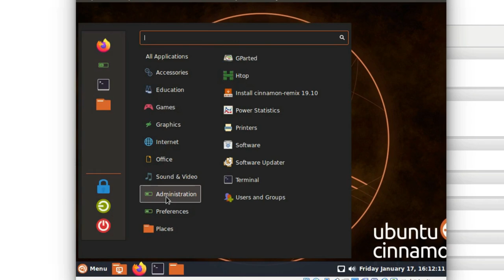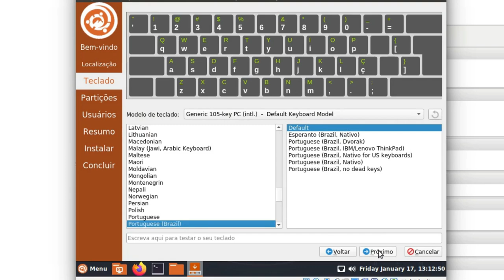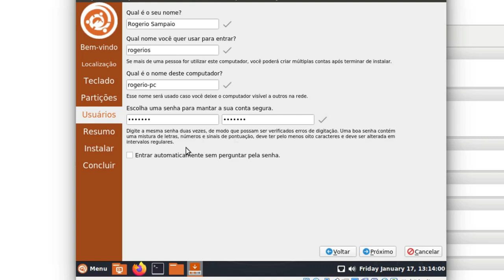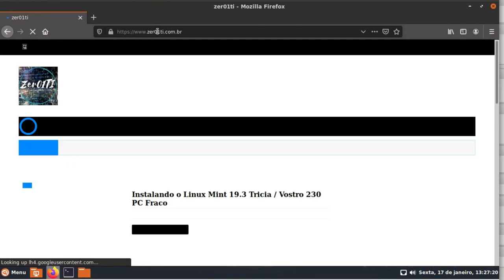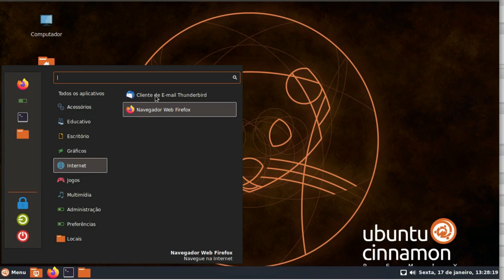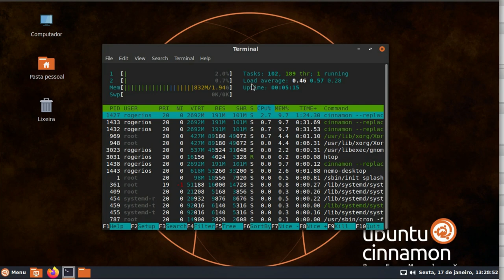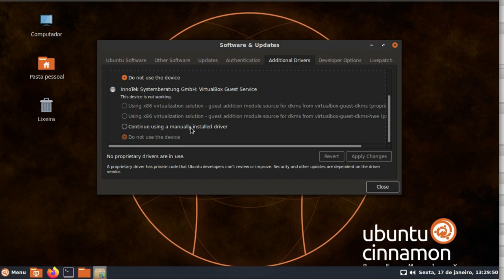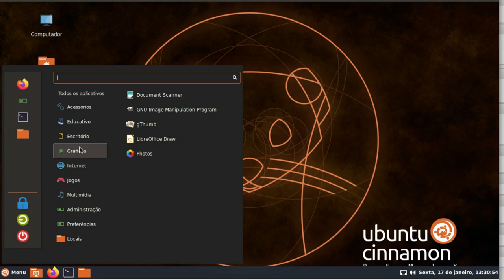Como INSTALAR o Ubuntu Cinnamon Remix 19.10 (PC ou Notebook)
Veja como Instalar passo a passo e aprenda de uma vez por todas de maneira simplificada!

✅ Neste vídeo, vou mostrar passo a passo como instalar o ubuntu Cinnamon Remix 19.10!

Zer01TI